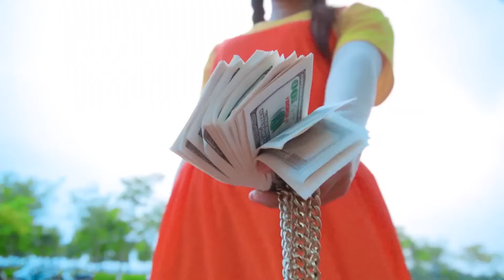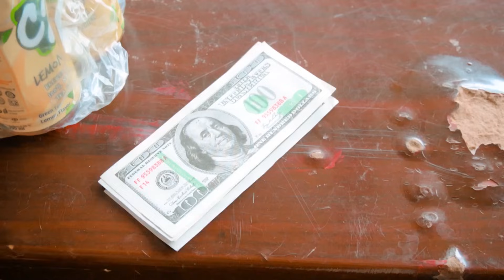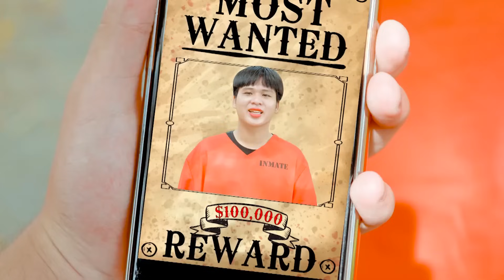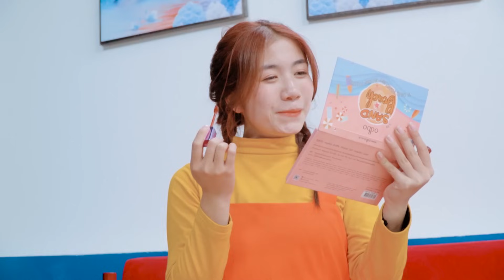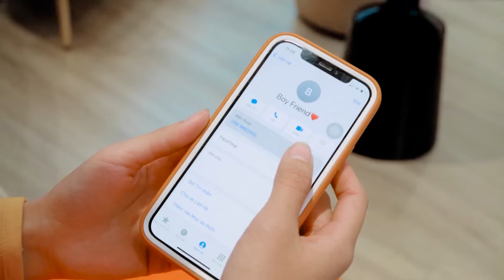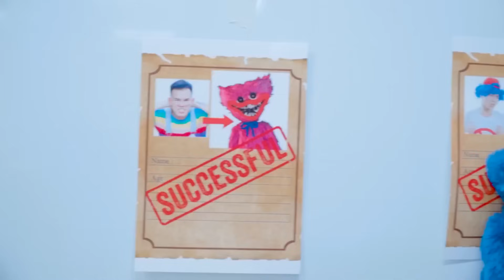Baby Doll Falls In Love With Bad Boy - Funny Stories About Baby Doll Family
Welcome you guys to DC Shark.
© The content copyright on the channel belongs to KIWI STUDIO
© Copyright KiwiStudio ☞ No Reup

Team DC Shark:
Manufacturer -My Le
Director - Khanh Pham, Manh Hung
Screenwriter - Dang Minh
Audio Production - Picture Painting : Van Tu
Actors: Kim Thom, Chinh Sociu, Minh Dau Do, Lan Anh...